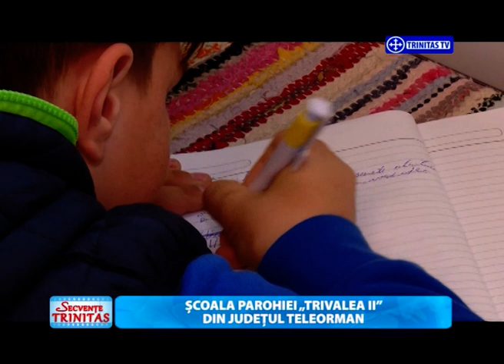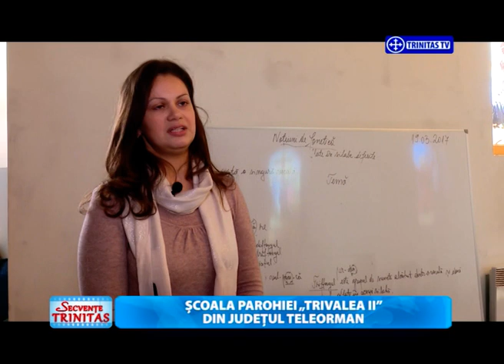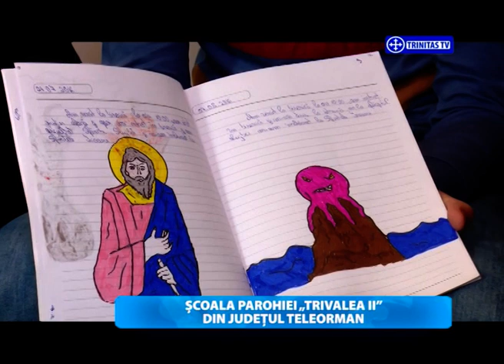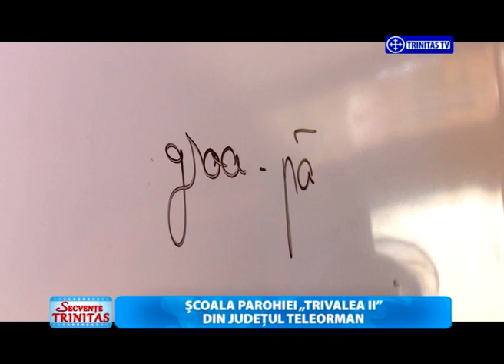Secvențe Trinitas. Școala parohiei „Trivalea II” din județul Teleorman (20 03 2017)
Realizator: Raluca Mihalache